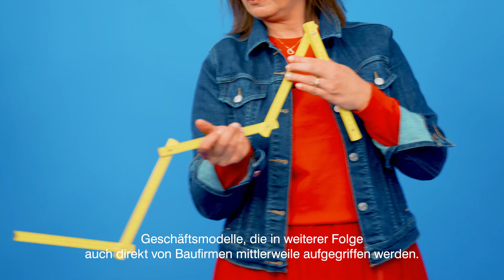EIGENTUM: Wie kann ich mir das leisten?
Es ist wichtig, sich schon frühzeitig Gedanken über den Wohntraum zu machen, damit die finanzielle Basis verfügbar ist, wenn es soweit ist. Für die erste eigene Wohnung benötigen Sie finanzielle Mittel für Kaution und Einrichtung. Für Ihre Eigentumswohnung oder Ihr neues Haus benötigen Sie Startkapital. Starten Sie mit der Realisierung Ihres Wohntraums und sparen sie monatlich an.